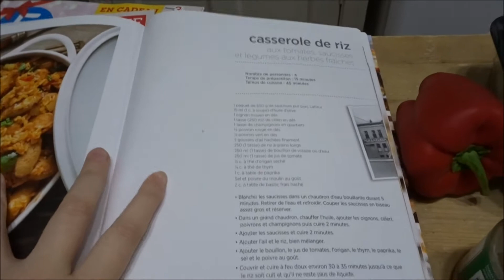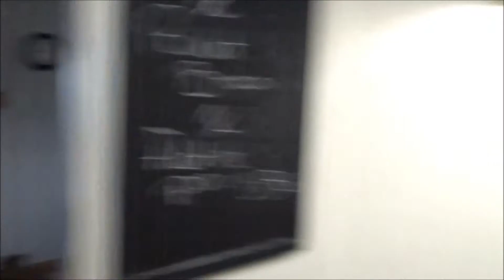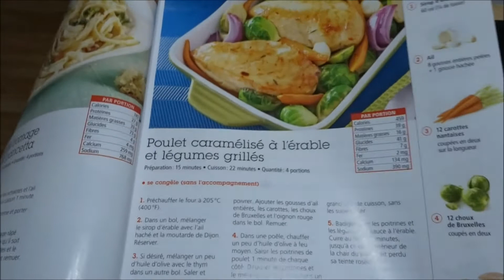TRADITION DE NOEL ET MEAL PREP SOUS LA NEIGE + casserole de riz à la saucisse | 19-11-2017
↓ DÉROULE POUR LES INFOS ↓

Salut! On change pas nos bonnes habitudes donc aujourd'hui c'est un dimanche de meal prep. Je suis particulièrement heureuse parce qui neige à plein ciel dehors et on partage avec vous une de nos traditions de noel.
À bientôt xxx